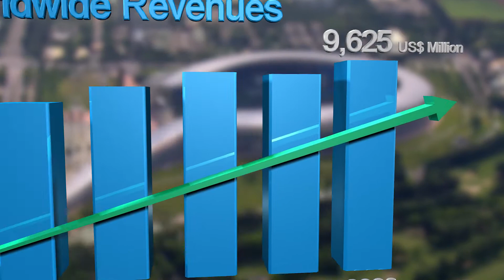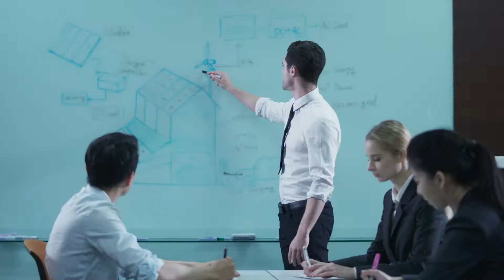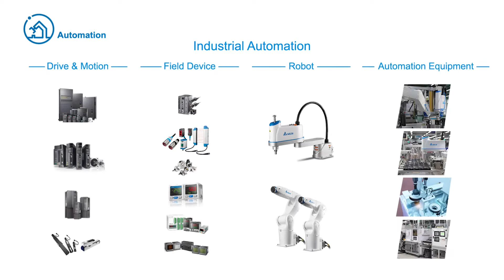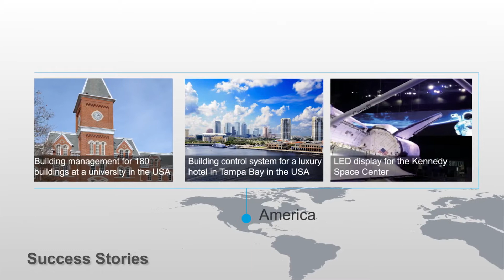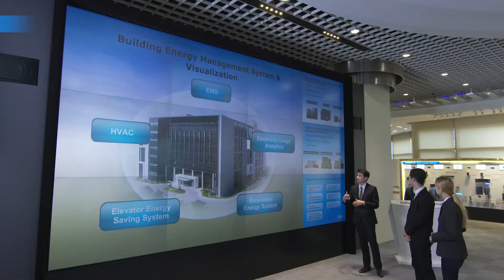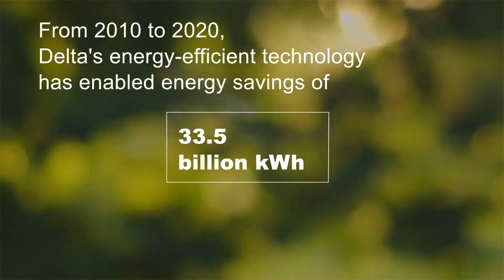Delta Electronics Group Introduction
Delta, founded in 1971, is a global leader in power and thermal management solutions. Its mission statement, “To provide innovative, clean and energy-efficient solutions for a better tomorrow,” focuses on addressing key environmental issues such as global climate change. As an energy-saving solutions provider with core competencies in power electronics and automation, Delta's business categories include Power Electronics, Automation, and Infrastructure.

Delta offers some of the most energy efficient power products in the industry, including switching power supplies with efficiency over 90%, telecom power with up to 98%, and PV inverters with up to 98.8% efficiency. We have also developed the world’s first server power supply certified as 80 Plus Titanium with over 96% efficiency. We regularly invest 6% to 7% of our annual sales revenues in R&D and have worldwide R&D facilities in Taiwan, China, Europe, India, Japan, Singapore, Thailand, and the U.S.

Delta is a frequent recipient of international awards and related recognition for innovation, design, and corporate social responsibility. Since 2011, Delta has been selected each year for the prestigious Dow Jones Sustainability™ World Index (DJSI World). In 2016, we were also included in the DJSI Emerging Markets Index for the 4th consecutive year. Delta was ranked by CDP (formerly the Climate Disclosure Project) at the Climate Change Leadership Level.

In response to the challenge of climate change, Delta will remain committed to the research and development of innovative, energy-saving products, solutions and services that contributing substantially to the sustainable development of mankind.